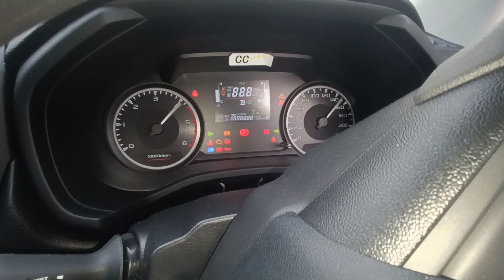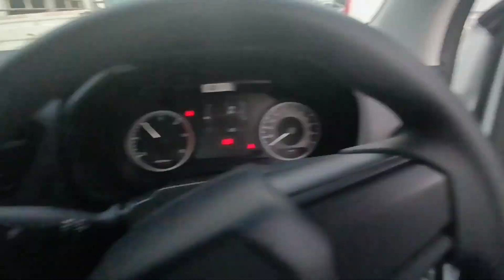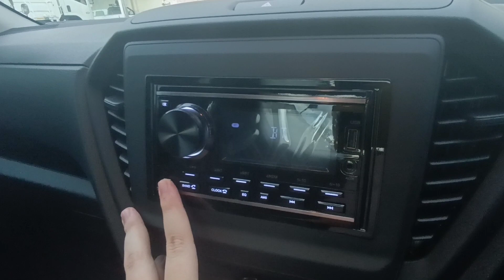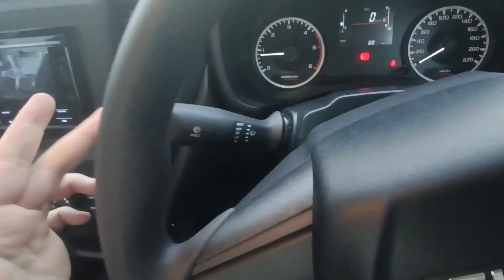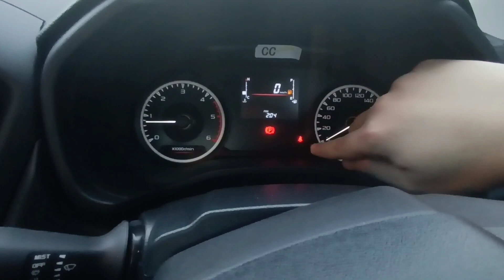Review Isuzu D-Max Single Cab 2022